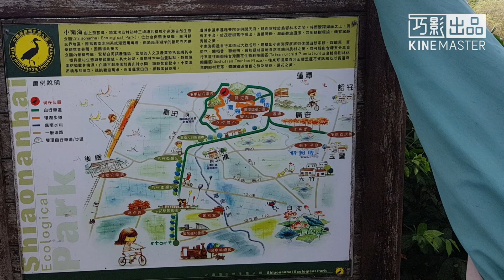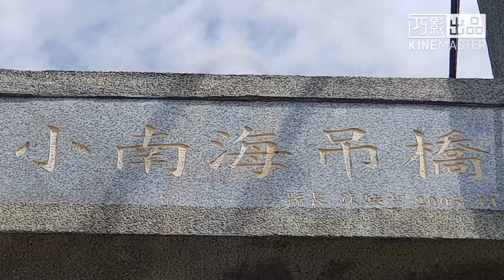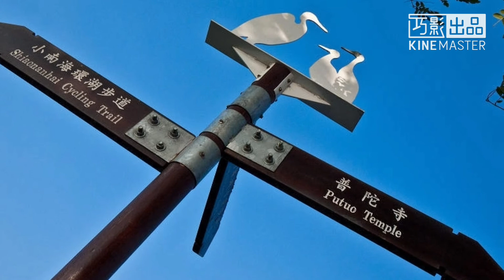小南海生態園區